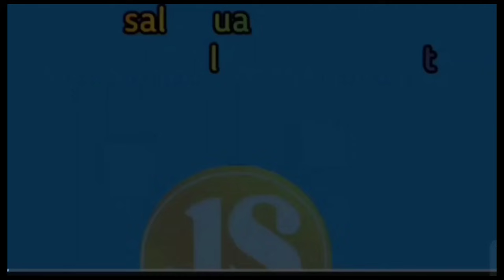HUTANG 40 MILYAR LUNAS DALAM 4 HARI-Amalan pendek khusus pelunas hutang & penarik kekayaan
Selamat datang di saluran ini

Khusus untuk konsultasi bisa menghubungi langsung di no: WA:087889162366
         =Gratis=
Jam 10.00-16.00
Senin- Sabtu
(Khusus hari Minggu of)

[HANYA UNTUK YANG SERIUS SAJA]

Sebuah amalan dan tata cara dalam melunasi hutang secara cepat, mendongkrak bisnis,Menaikan omset,usahapun langsung meroket,rezeki lancar,selalu berkelimpahan materi ,tentunya adalah harapan semua insan.
Pada video ini bisa anda simak hingga selesai,dan di pahami,agar apa yg anda inginkan selama ini bisa segera terwujud dan bukan hanya mnjdi impian/ harapan saja.
Semua kembali di diri kita masing masing,dgn niat yg tulus,ikhlas,Istiqomah & di niatkan semata mata hanya kpd Allah SWT,maka semua yang menurut kita tidak mungkin,jika Allah SWT menghendaki maka semua akan terjadi/ terwujud di luar nalar manusia.
Amalan yang sangat mudah untuk di amalkan dan bisa menjadi suatu keputusan bagi anda untuk menentukan mengambil sesuatu harapan yg bisa mewujudkan semua keinginan menjadi kenyataan .

doapelunas hutangdanpembukarezekiadihidayat
pengasihannabi yusufayat4
pengasihansurat yusufayat4
pengasihan tingkat tinggi
pengasihannabi yusuf
pengasihanalfatihah jarakjauh
doapembukarezeki dipagihari
doapembukarezeki darisegalapenjuru
doapembukarezeki darisegalapenjurudan pelunashutang
doapembukarezeki darisegalapenjuru syekhalijaber
doapembukarezeki darisegalapenjuru tanpaiklan
doapembukarezeki diharijumat

Bisa juga melihat langsung semua video di saluran ini dengan klik tautan saluran kami di bawah ini:

      -MOHON UNTUK DI PAHAMI-
semua isi pesan yg ada dlm video ini Hingga selesai agar TDK gagal dalam pemahaman,lakukan secara Istiqomah,bersabar,ikhlas dan berserah dirilah hanya kpd Allah SWT.
Harap di simak baik- baik dan pahami terlebih dahulu hingga selesai ,agar nantinya isi dalam video ini bisa di pahami,di praktekan dan berhasil sesuai dengan hajat/ keinginan yg di harapkan.
Semua kembali kepada diri kita masing2,jika di rasa memanG cocok dan sesuai slhkn di amalkan & di praktekan & jika di rasa tidak cocok/ tidak berkenan harap tidak di jadikan suatu perdebatan dan silahkan di abaikan.
Di sini SAYA hanya bersifat berbagi ilmu dan pengalaman serta mengajak saudara ku semuanya untuk mari kita sama2 bisa untuk saling berbagi kebaikan sesama hamba Allah SWT dan semoga bisa bermanfaat untuk kita semua.
Salam hormat & Semoga Bermanfaat🙏🏻
JALAN SURGA#